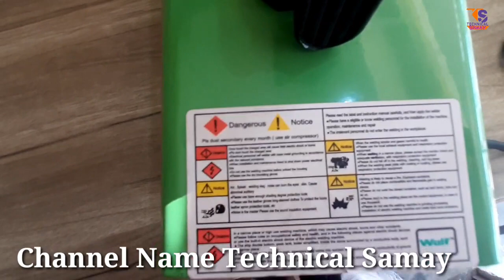Electronic walding machine 200A inverter welder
electronics welding machine 200 empier inverter welder welding machine kaun si kharidna chahie electric car electronics kam light khane wali welding machine electronic machine 200 empier polymak wleding machine, polymac electronic welding machine,